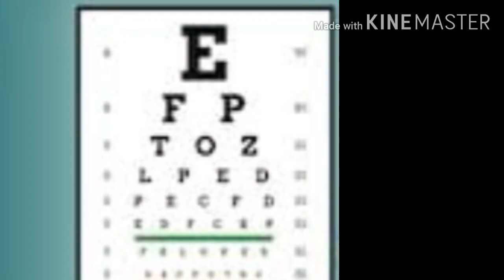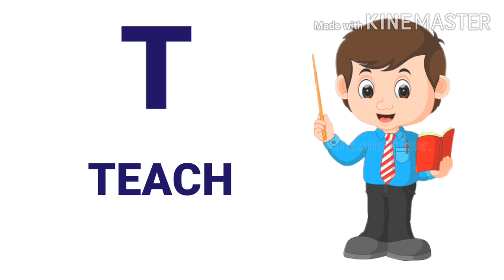ALPHABATE OCCUPATION WITH UNIFORM HINDI AND ENGLISH|ABC SIKHO JOB AUR PROFESSION KE BARE ME HINDI ME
Hello, is video me bacho k liye unke occupation ke bare me bataya hai jaise astronaut,  doctor, pilot
... etc. Alphabetically abcd hai uniform ke saath jo jobs aur profession ke bare me bataya hai bacho ke liye